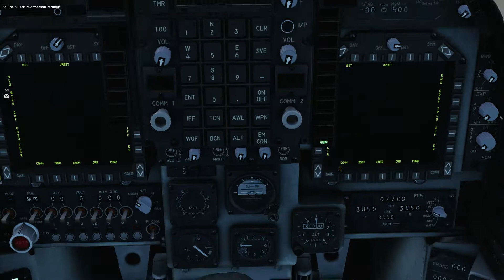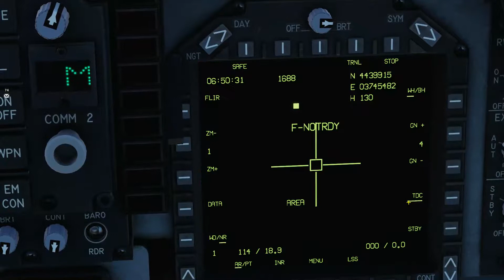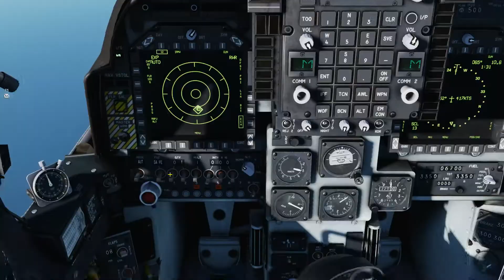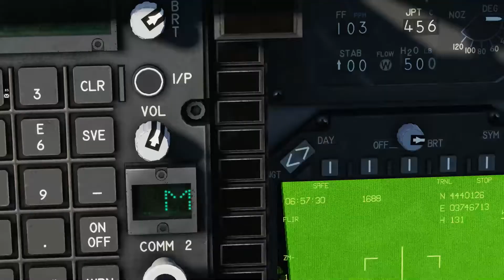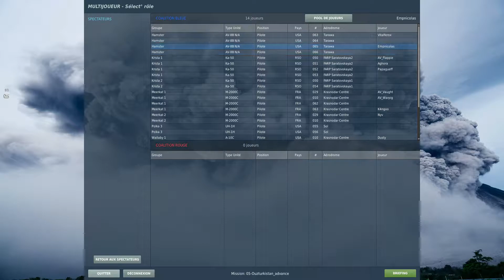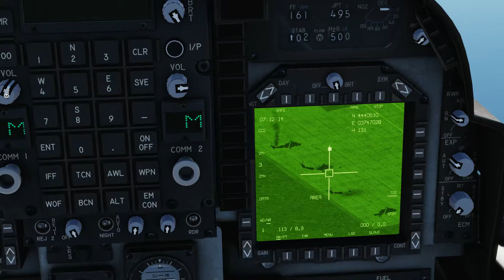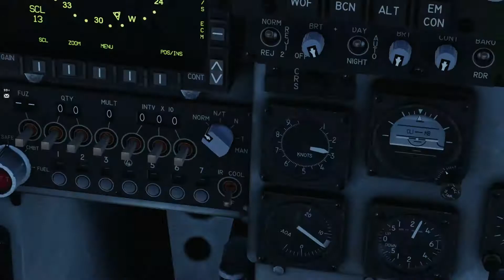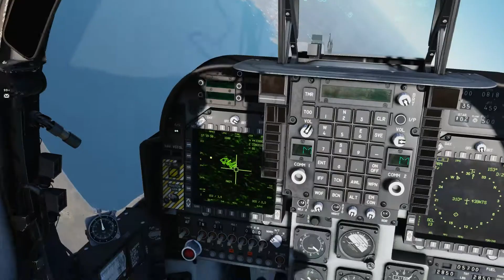Campagne "Ca se tend en Ouzturkistan" 5ème mission en AV-8B (partie 2/3)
Contexte

La défense du nouveau FARP OSE de Saratovskaia a bien fonctionné, malgré nos pertes. Il est temps de repousser le front au sud. Un convoi blindé de l'OSE évoluera sous protection des Kamov de l'OSE, et de nos Huey. Une fois le convoi arrivé à destination, ces deux groupes s'orienteront vers Gelendzhik afin d'affaiblir les forces ennemies qui y sont stationnées.

Le montage des rampes de lancement des missiles côtiers de l'ORK à l'ouest de Novorossyisk avance rapidement. Le traitement de cette menace par nos A-10 et AV-8 est prioritaire. Ces deux groupes frapperont ensuite les forces ennemies stationnées à Novorossiysk.

Si tout se passe bien, nos deux armées prendront l'ennemi en tenaille, et nous pourrons récupérer deux bases importantes.

Roster et briefs

Ka-50 :
Escorte d'un convoi entre les checkpoints 1 et 0.
Puis assaut sur Gelendzhik.

A-10Cet AV-8B
Destruction du site de missiles côtier en cours de montage tout près de Novorossiysk.
Puis frappes sur les les principales défenses de Novorossyisk.

M-2000C
Patrouille entre le FARP de Saratovskaya, Dzhubga et Anapa.
Soutien sur demande des groupes Wallaby/Hamster et Krista/Polka.